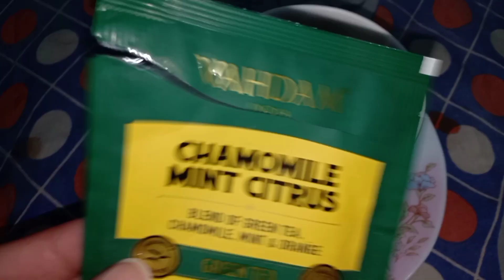New Year Detox Diet Plan| Lose Weight With Detox Diet| Lose 1 kg in 1 Day